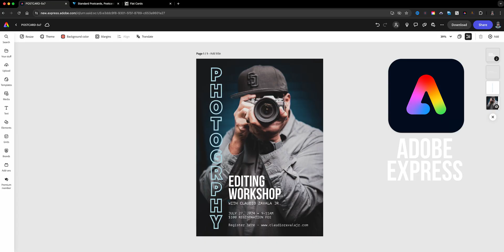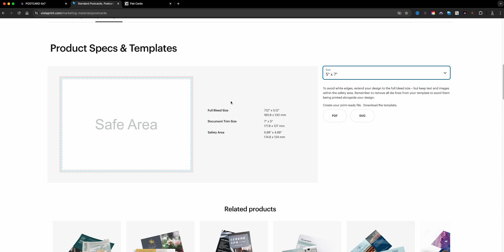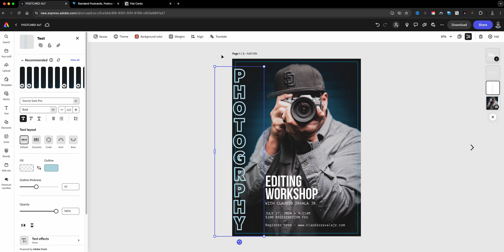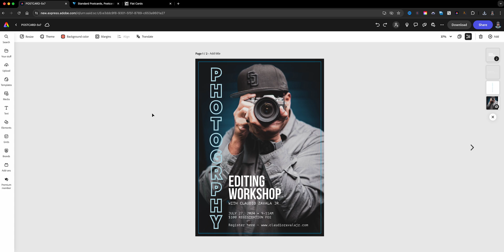Adobe Express Tips: Enhance Your Designs with Crop Marks and Bleed Lines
In this video, I walk you through using crop marks and bleed lines Adobe Express.

0:00​​ - Intro
0:38 - Sample Project | Adobe Express
1:32 - Printer Templates | Adobe Express
2:51 - Crop Marks & Bleed Lines | Adobe Express
4:41 - Adjust Content | Adobe Express
5:12 - Download for Print | Adobe Express
5:57 - Outro

GEAR USE TO MAKE THIS VIDEO